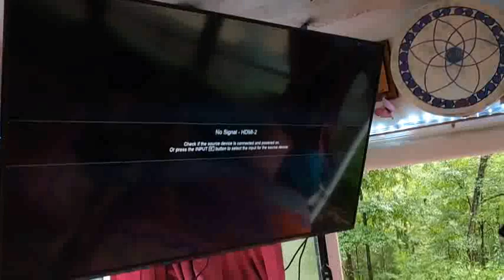Bus Rebuild Part 2~1